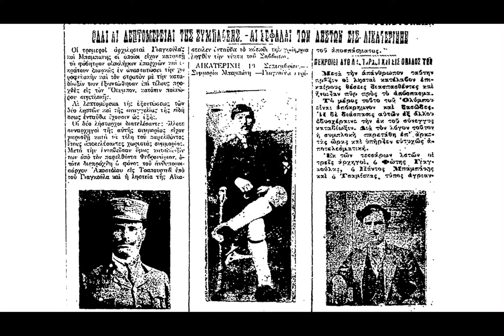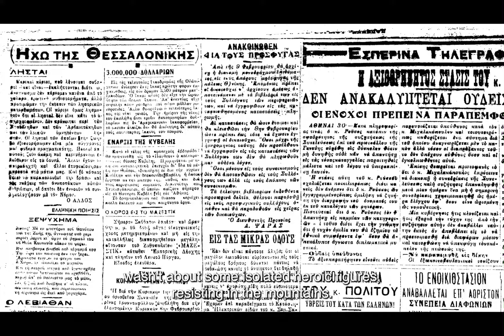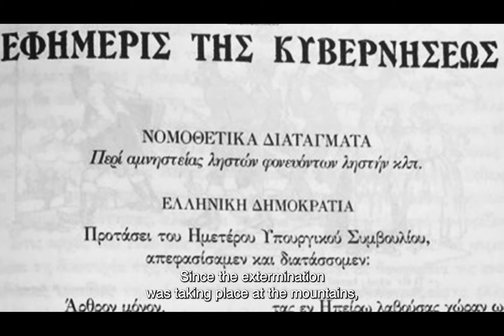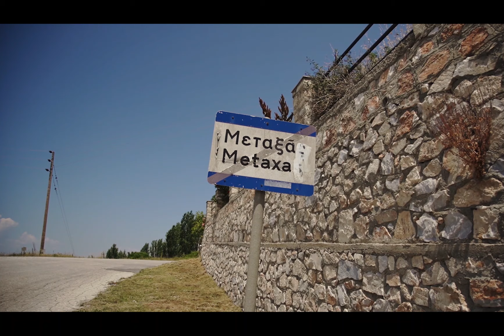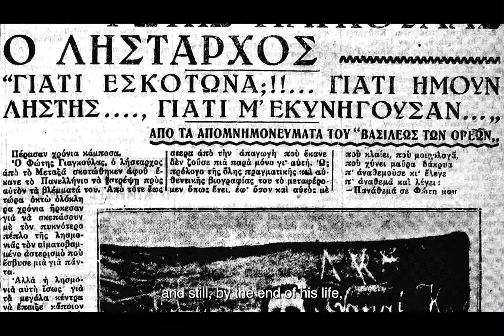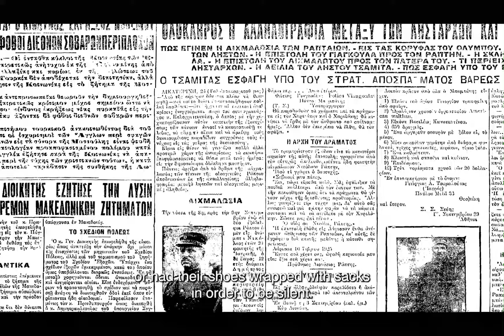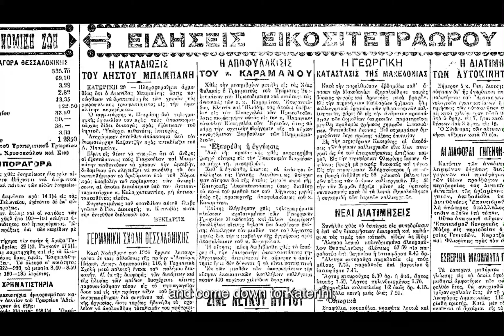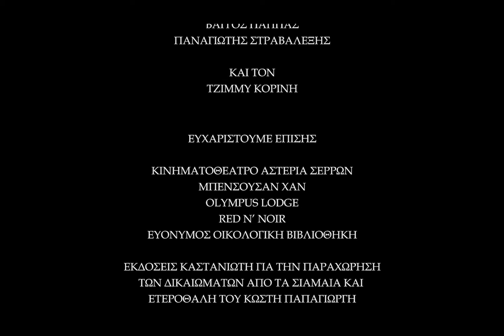Ο Αρχιλήσταρχος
Ντοκιμαντέρ για τη ζωή και το θάνατο του Φώτη Γιαγκούλα. Ο Γιαγκουλας ήταν λήσταρχος που δρούσε στην περιοχή του Ολύμπου. Στις 20 Σεπτεμβρίου 1925 το κεφάλι του κρεμάστηκε στο σιδηροδρομικό σταθμό της Κατερίνης μαζί με αυτά των συντρόφων του Πάντου Μπαμπάνη και Κώστα Τσαμήτα. Τα κεφάλια βρίσκονται μέχρι σήμερα στο Εγκληματολογικό Μουσείο Αθηνών.

"...Υφίστανται, όμως, άλλοι δικαστές που ξεχνούν, εκουσίως, διάφορες νομικές διατάξεις. Έτσι, όταν ο γιος του Ωνάση και ο Καραμαλής ετάφησαν ΠΑΡΑΝΟΜΩΣ εκτός νεκροταφείου (παρά το βασιλικό διάταγμα του Όθωνα) ουδείς εισαγγελέας αντέδρασε. Και όταν μια εφοπλιστίνα έχτισε, προ μερικών δεκαετιών, στην Χίο ένα γυναικείο μοναστήρι, για να αποθέσει στη μέση του καθολικού την μπαλσαμωμένη κόρη της, ο τοπικός εισαγγελέας δεν μερίμνησε για την μετακομιδή του ΑΤΑΦΟΥ ΠΤΩΜΑΤΟΣ σε κάποιο κοιμητήριο. Παρομοίως, ο αρμόδιος εισαγγελέας της Αθήνας επιτρέπει στο γνωστό μουσειάκι να διατηρεί σε γιάλες ΤΑ ΚΟΜΕΝΑ ΚΕΦΑΛΙΑ των δυστυχισμένων ληστών, που τους είχανε σκοτώσει στις αρχές του περασμένου αιώνα. Κι αυτό, κόντρα σε κάθε έννοια χριστιανισμού... ".

(Από το άρθρο του Ηλία Πετρόπουλου "Η Μάφια των Δικαστών και Εισαγγελέων" που περιέχεται στο πόνημά του "ο κουραδοκόφτης", σελίδα 113, εκδόσεις νεφέλη, έκτη έκδοση.)